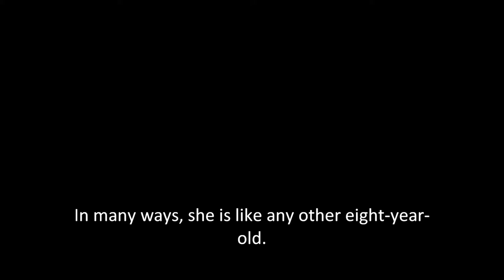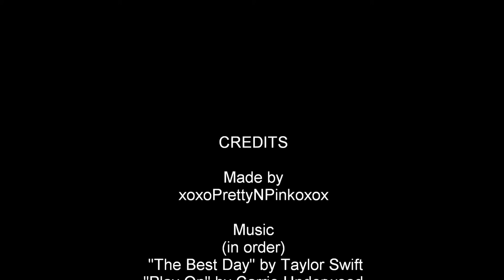Me and Emma preview (Simlish)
This is a preview for the Sims 2 version of the book: Me & Emma by Elizabeth Flock. I loved the book, so I decided to make a sim movie out of it. Hope you all like it! And I will try and get the first chapter up as soon as I can. Please COMMENT and let me know what you think! Thanks!

Storyline: "In many ways, Carrie Parker is like any other eight-year-old--playing make-believe, dreading school, dreaming of faraway places. But even her imaginatiion can't shut out the realities of her impoverished North Carolina home or help her protect her younger sister, Emma.

"As the big sister, Carrie is determined to do anything to keep Emma safe from a life of neglect and abuse at the hands of their drunken stepfather, Richard--abuse their momma can't seem to see, let alone stop.

"But after the sisters' plan to run away from home unravels, their world takes a shocking turn--and one shattering moment ultimately reveals a truth that leaves everyone reeling."

NO COPYRIGHT INFRIGMENT INTENDED. THIS IS FOR ENTERTAINMENT USE ONLY.